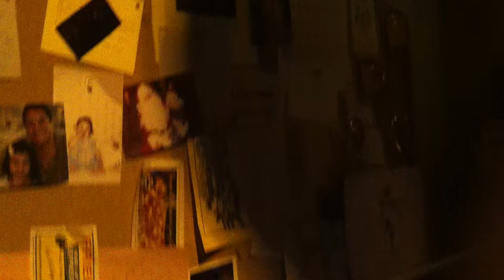Inside the house of the tv show "Parenthood"